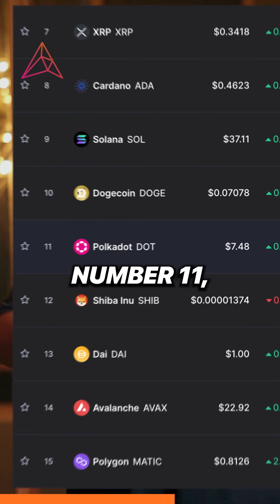Polkadot DOT Explained In Under 60 Seconds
Polkadot’s or DOT’s developers include Ethereum co-creator Gavin Wood. It launched on May 26, 2020.

The nonprofit Web3 Foundation is the primary research organization that maintains Polkadot’s open-source code.

Polkadot is a protocol that connects blockchains — allowing value and data to be sent across previously incompatible networks (Bitcoin and Ethereum, for example).

The Polkadot network has a primary blockchain named "relay chain" and many user-created
parallel chains called "parachains". It's designed to be speedy and scalable, via the use of many parachains.

At the time of this recording,

DOT is ranked number 11 according to Coinmarketcap.com

its market cap is just over $7.5 billion dollars

And the price of one LINK is $7.66

Polkadot is a great project that has much potential. It has an innovative, dedicated team and a solid technical foundation, so we think it has a bright future.